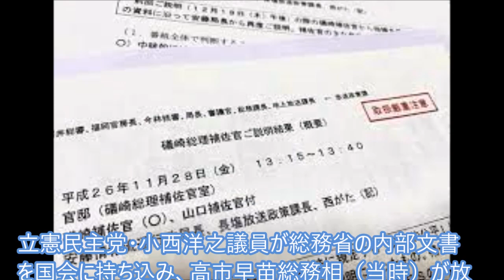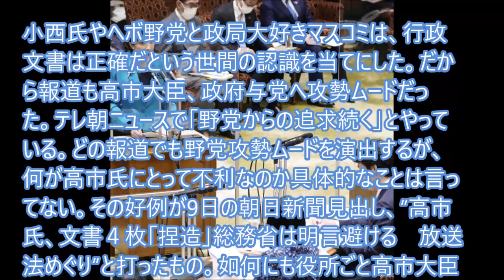放送法解釈を巡る総務省の内部文書で高市大臣狙い撃ちもヘタりそうな…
立憲民主党・小西洋之議員が総務省の内部文書を国会に持ち込み、高市早苗総務相（当時）が放送法の解釈を捻じ曲げ、番組を狙い撃ちしたと指摘した。これを高市氏は完全否定した。小西議員が入手したという文書は総務省の関係者から…